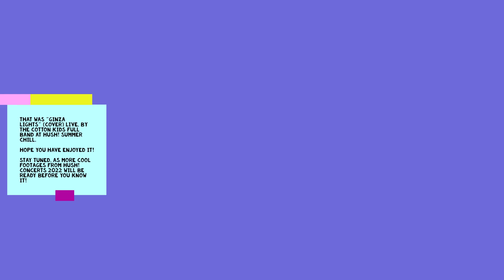ベンチャーズ 二人の銀座 Ginza Lights (cover) The Ventures hush! Summer Chill 2022 Mina Pang The Cotton Kids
Finally, Summer concert "hush! 2022" is over! We had 3 shows in 24 hours. Our bassist Twinkle even had a record breaking four shows! We feel very honored to be invited, and our gratitude goes to the hardworking personnel who put in so much effort in making all these happen. I have reached my physical strength limits, and I look like a lobster now for getting a serious sunburn; I got my acupuncture treatment yesterday and today, I hurt my upper back from just putting my T-shirt on because my body can no longer bear the fatigue. Still, it was all worth it. To be honest, had I not met João the keyboard player who played one of the only two vintage Fender Rhodes pianos in town at another Casa Garden gig together from the night before, I would have been the most “senior” musician among all players at the Hush! concerts 2022 in terms of age. Our model looking emcee lady from IFTM was so kind cos she asked everyone to call me “Brother Raymond” from now on, but not Uncle Ray. Well, next time, I will get two more assistants and perhaps I could skip the acupuncture thing next time. You see, we already had more than 4 people to help us, and items we brought were 1/3 less than other gigs we went to, not to mention my all terrain EWB 4x4 was deployed…all that wasn’t enough. I'd like to ask, what do other bands do?

Don’t say I am wild at heart. For those who know me, I am not. I don’t even go to parties at all. But, I have the responsibilities to make sure all gigs go smoothly, as my band members have put in lots of hardwork and dedication in performing music on stage. I had to give my best shot as I wanted to bring the audience a good time via music, and hope all these will become fond memories for us in time. Again, our big “thank you” also goes to those who made it to Hac Sa to see us. We really appreciate it. Like having a banquet party, we never had enough time to mingle with everyone who came so once again, allow me to extend our more sincere gratitude here for you all who support The Cotton kids online or offline.

If you only look at these footages, who would have thought I’d be the oldest among all hush! 2022 performers?! Hahaha!

Once again, Mina and her old dad would like to thank you for giving us continued support. We hope you enjoy watching our videos and playlists, and we believe a good way to show our gratitude, especially to our recent subscribers, is to put in even more effort in bringing you music you might like. Mina has prepared a pretty good surf rock playlist for you, with songs we have done so far this year:

Tell us what you think by leaving comments below!

Ride of the Song: 1977 Toyota Corolla Deluxe w/ a tralier

Yes, I need to bring a trailer. I know, old dad is thinking of crazy things. In reality, Mina and I drove the car we have with the biggest engine and the most torque all the way to Hac Sa Beach (Black Sand Beach, and we played Black Sand Beach of course, and we even played a song written by Mina called Hac Sa Kids just for this concert) and the vehicle almost couldn't fit everything we needed to bring to the gig. So, I need Kim's car. Yes, it's Kim's humble but fully restored 1977 Toyota Corolla Deluxe. Which Kim? It's Kim from the movie "Taken" (Taken 3 to be exact). Old dad really digs rare vintage cars like this one now and I am seriously trying to get one. Of course, i need a new a/c system and I need a trailer because no matter how big the trunk is, it's not gonna be big enough for all our gear for two 3 gigs in 24 hours unless, unless I have a trailer. Don't worry, the little young classic Corolla in orange will look stunning enough to make an entrance because no one drives with a trailer in our city.